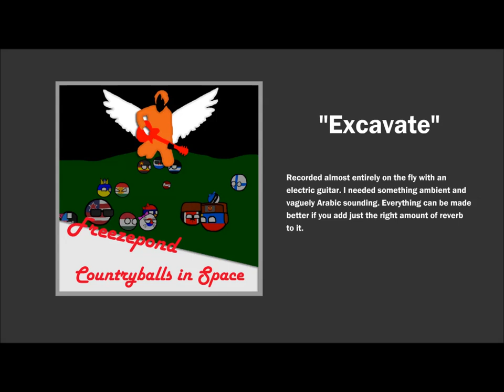Freezepond - Excavate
Here's the OTHER Arabic-sounding guitar piece I made.